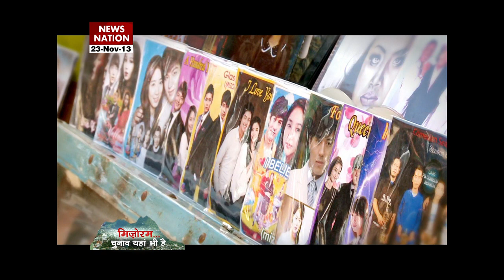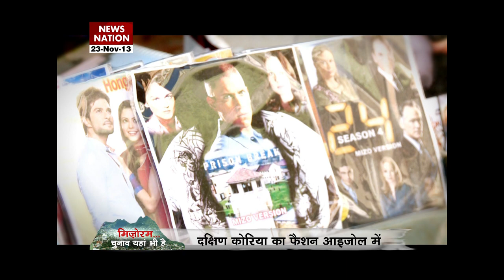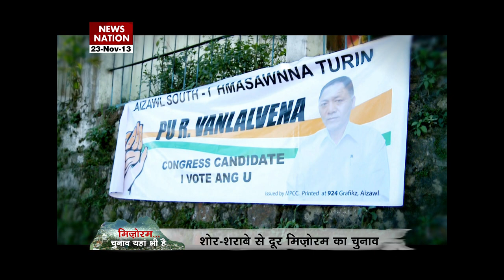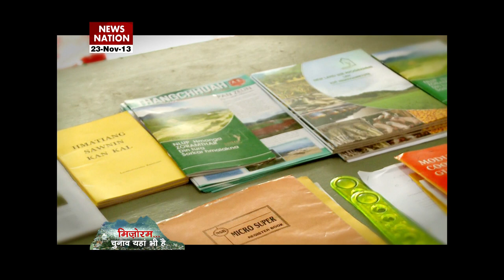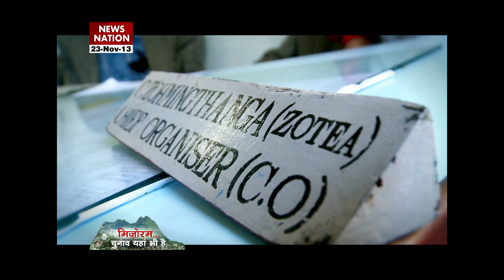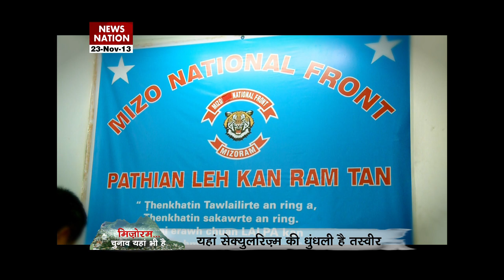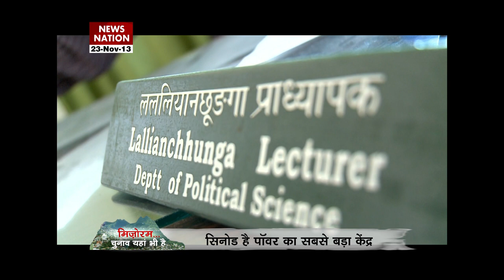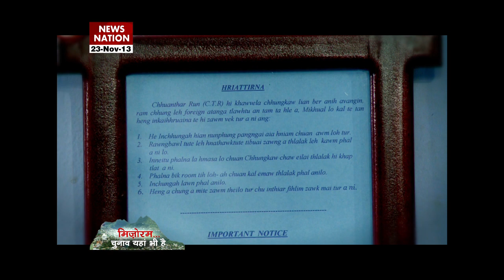MIZORAM DOCUMENTARY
documentary mizoram language